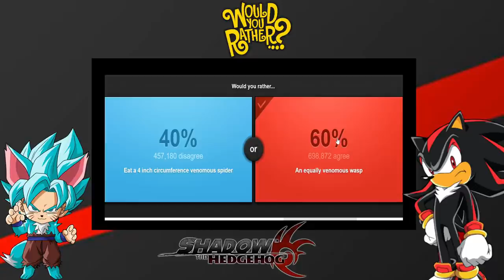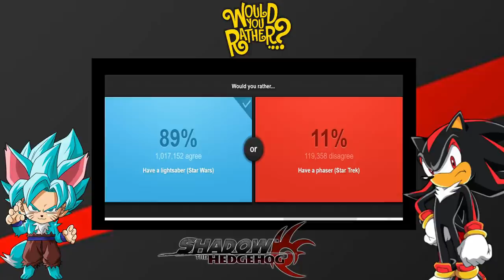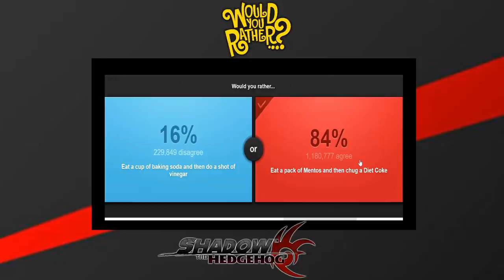Would You Rather? Ft. Emerald Masters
Install Raid for Free ✅ IOS ✅ ANDROID ✅ PC and get a special starter pack 💥Available only for the next 30 days

Hello Muffin Army! Today Shadow And Wolfku play Would You Rather? I hope you all enjoyed it and if you did.

What did you all think of Would You Rather? Ft. Emerald Masters

Have you ever seen Would You Rather? Ft. Emerald Masters before watching this video?

And would you wanna see more videos like Would You Rather? Ft. Emerald Masters